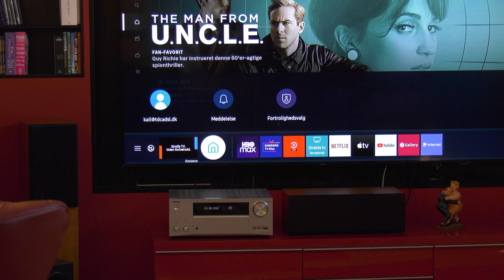Annas Hus 1 Romerdammen 9 Sillerslev - boligvideo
Ejendommen Romerdammen 9 i Sillerslev på Mors er til salg, se beskrivelse på
Freizeit- oder ganzjähriges Haus in der ersten Reihe zum Limfjord zu verkaufen
I den anledning har Tema Film i samarbejde med ejeren produceret en boligfilm med fokus på den særlige beliggenhed ved fjorden, ejendommen, omgivelserne og stemningen.